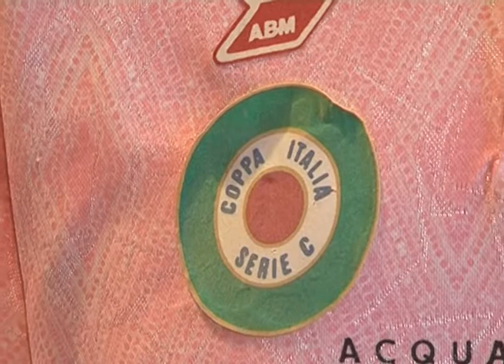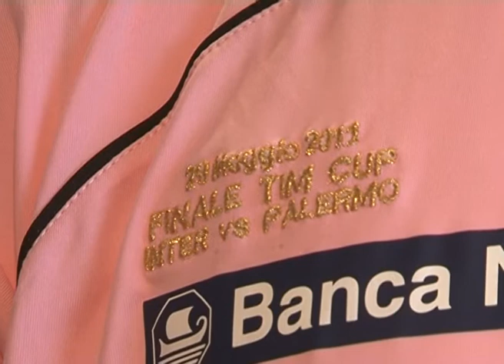R&N - Maglie nella storia parte 1 di @Fracaruana del 16/09/2013